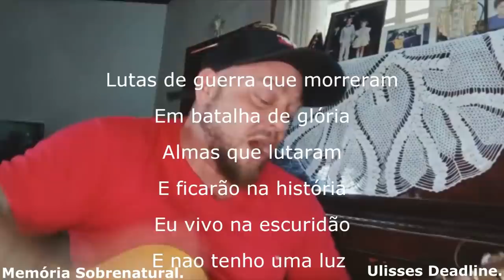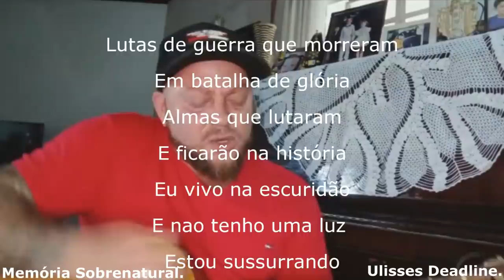Memória Sobrenatural: A vida após a Vida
A duas décadas atrás este local permanece o sentimento de almas.